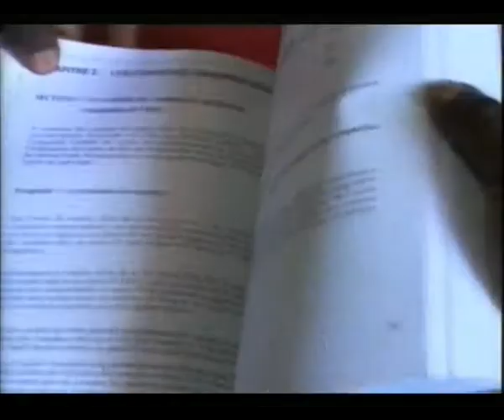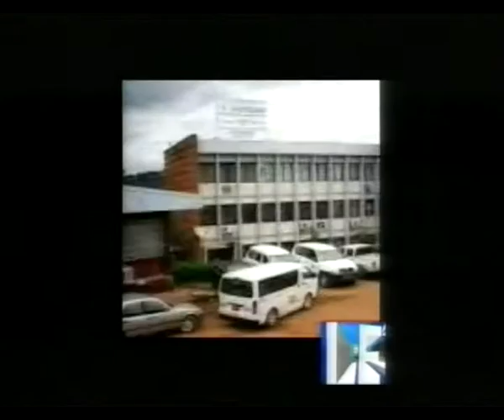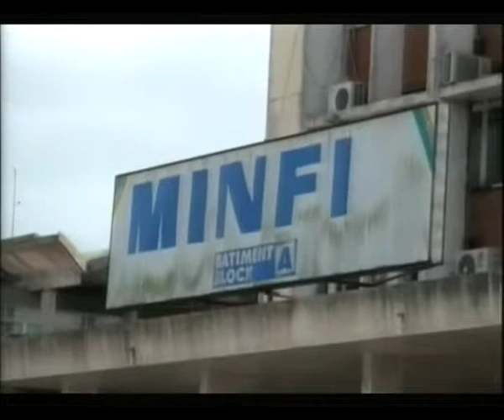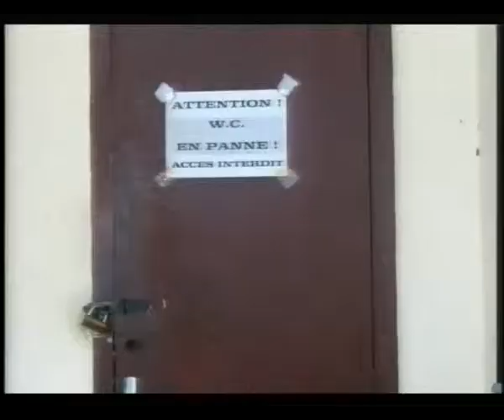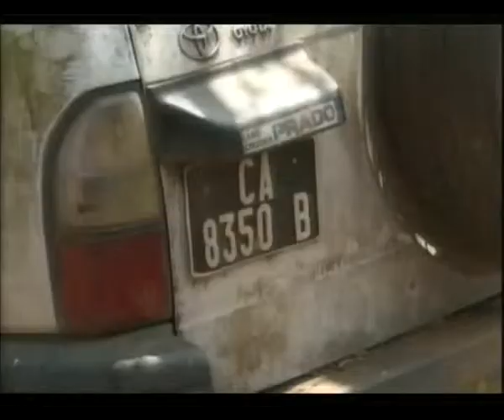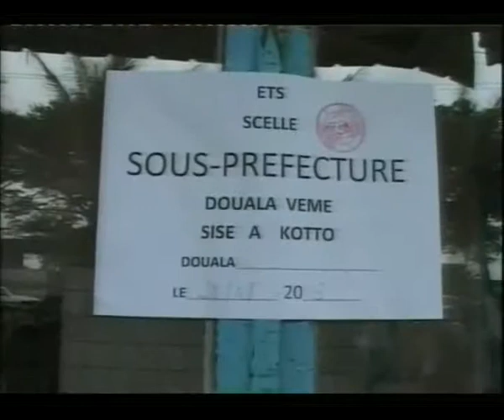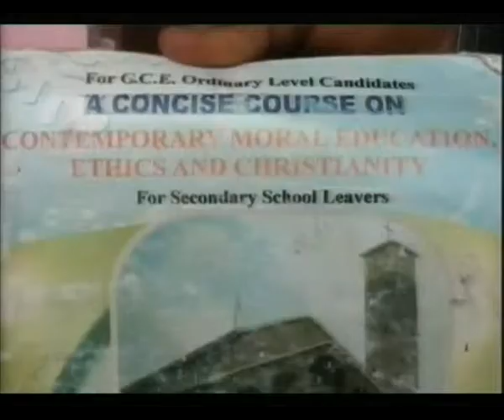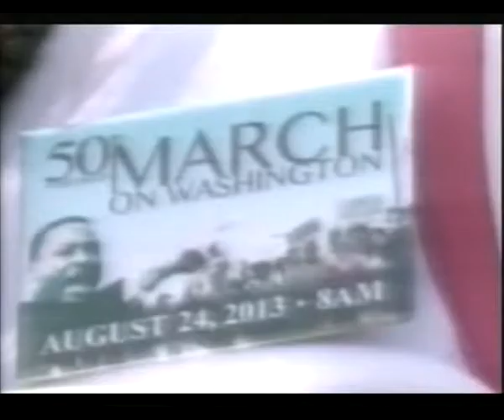6PM DU 28 08 2013